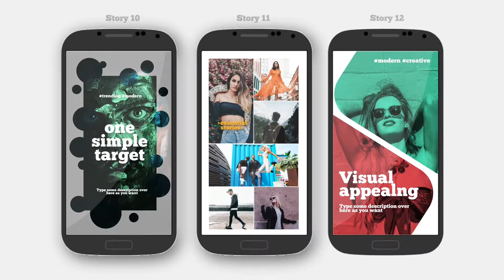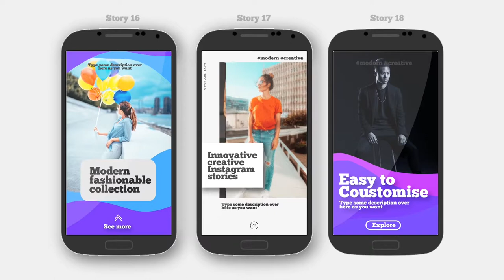009 stories UADLV9X